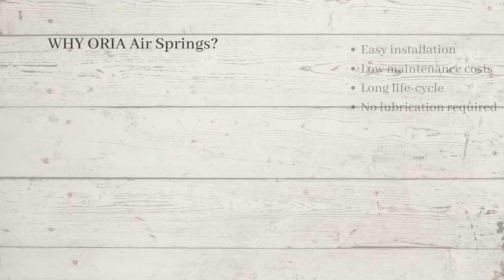ORIA Rubber actuator in the wood industry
ORIA rubber actuators are also applied in the wood working industry. The bellow air springs are located in debarkers and are mainly used for cutting the cark of the wood. The rubber actuator is used for the preparation of the wood raw material before its first transformation